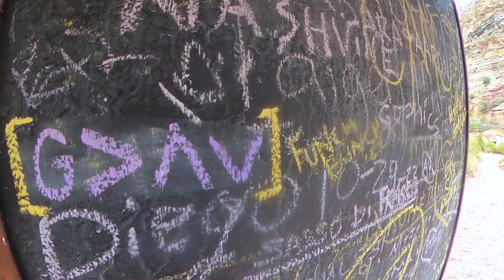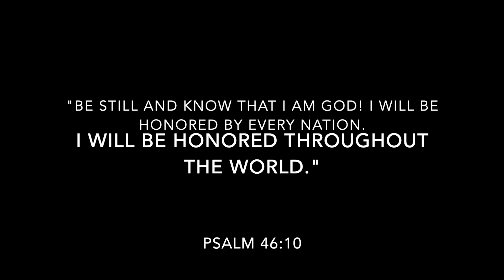Backpacking the Grand Canyon 2022